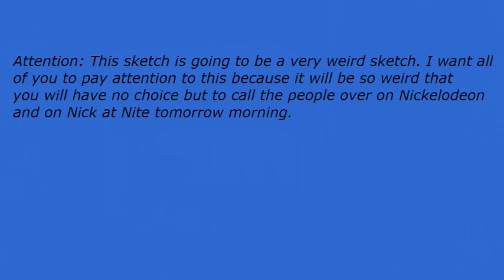Early Nightline episode 3742: Kelly Clarkson Wants To Make A Lot Of Money Again!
My show tonight will make you want to howl because Kelly Clarkson wants to make a lot of money again. The Not Ready For The Tonight Show Crew & I will tell you everything if you could swing with us for the next 14 minutes or so.